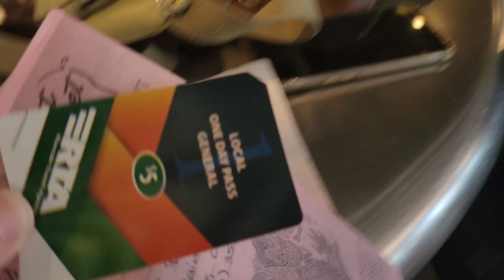I treat myself when released from the 5250. Propper like